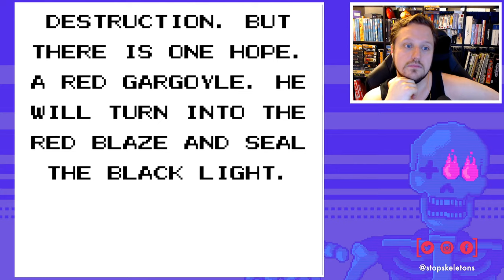Gargoyles Quest 2 (Japan-only GameBoy Port) | June 2020 GameClub 3 [SSFS]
Dragon's Quest, but make it ✨cute✨ Streamed on 06/26/2020.

Stop Skeletons Live Wed and Fri at 4pm PT

Artwork and Bumper by the always incredible Clockwork Pixel,

Follow SSFF!!